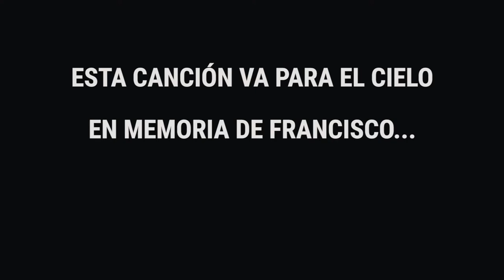Mi Ángel - Master One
Video realizado en Ciudad Serdán

PRODUCCIONES LUNA 2021